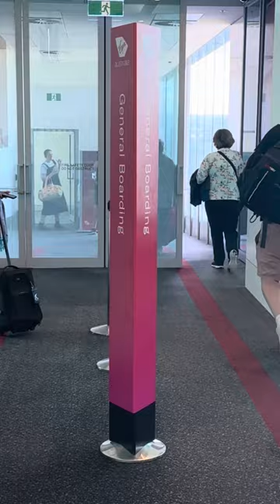Nana’s Vlog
Last Week spent with Nana

DO NOT OWN ANY RIGHTS TO THE MUSIC